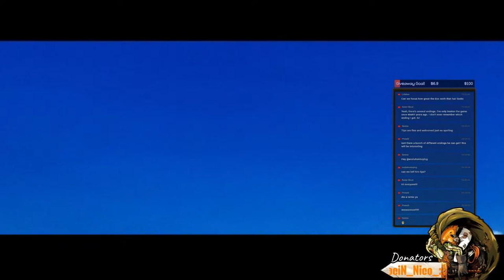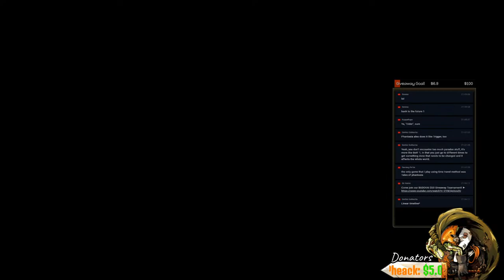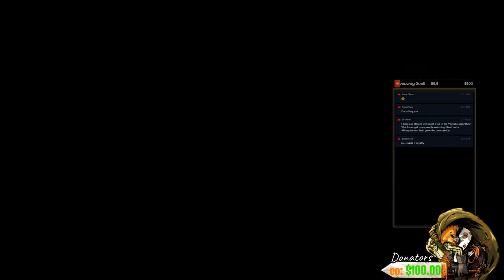Let's Stream Chrono Trigger | Part I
Another first for me! Let's see if this legendary JRPG lives up to it's reputation! Enjoy another epic PlayStation Saturdays everyone and thanks for voting!

HOW CAN YOU SHOW SUPPORT?
YouTube has recently become a big part of my livelihood and any support is immensely appreciated!

Donators can write messages that will be read and displayed LIVE on stream! Type !commands in chat to see a list of bot commands! READ THE RULES BELOW! Other content too!

STREAM RULES
1. Please be respectful on stream.
2. Please be courteous to others.
3. No spamming.
4. No advertising or begging for subs.
5. No racial slurs.
6. No vulgar or obscene talk.
7. DO NOT attack mods.
8. DO NOT display any personal info about Rage Box.
-Not following these simple rules can get you timed out! Breaking a rule after being timed out 3 times will result in a BAN!-

MEMBERSHIP INFO
Do you want a super cool badge next to your name? Recognition by Rage himself? How about awesome emojis to use during the streams?

- Every so often there will be a $50 giveaway via PayPal!
- We must reach a donation goal of $100 for the giveaway to take place.
- Participants' chosen fighters will go head to head in a Budokai 3 Tourney!
- The Tournament winner will receive $50!
- Good Luck!

EARNING GIL
- 1 GIL is earned per minute.
- You become a regular member after reaching 2000 Gil!
- If you're a Mod and a Sponsor you would get 3x! Etc.
- For every $1 you donate through PayPal, you get 25 gil!
- Type !Gil to see how many you have!

who support me every month and make what I do possible

► XoMissCanadaoX
► Sara Van
► Raine Cloud
► -Đạt Nguyễn
► Johnny Beard
► ialociN ★
► Matthew Morton
► exanima
► Ben Fitzpatrick
► Aura ★
► Shelly V
► Serena ★
► DrunkMunk
► Daxis
► GGDawg
► Anthony
► Nico
► Darth Dragonborn ★
► Jacob Longoria

             ✨CHANNEL MEMBERS✨
► Heracross Hades
► ialociN _Nico_ ★
► Aura ★
► Serena ★
► 4eva Shafted
► Pheack
► Darth Dragonborn ★

Thank you so much to all my supporters! You guys truly are amazing!

Much more content throughout the channel! Have a look around!